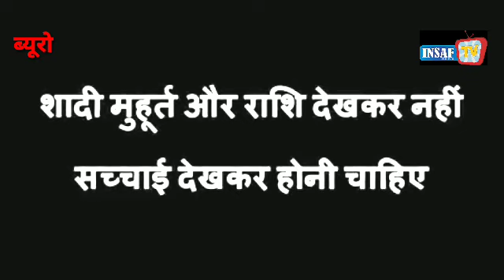शादी मुहूर्त और राशि देखकर नहीं सच्चाई देखकर होनी चाहिए, देखे इंसाफ टीवी स्पेशल